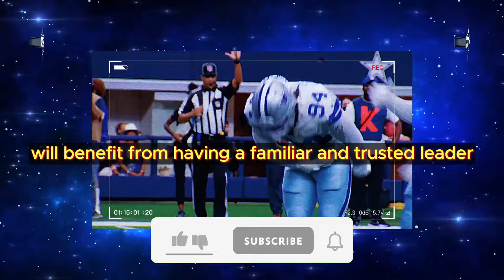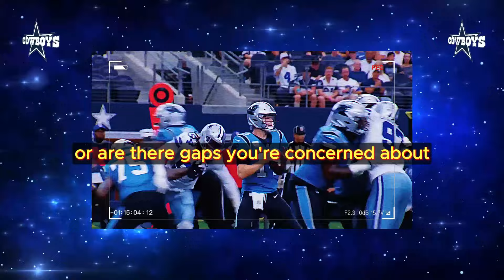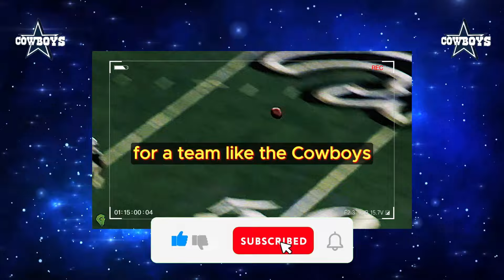WOW! 😳 Dallas Cowboys Land BIG STAR JONES ! ✅ SHAKED the NFL market! 😱🚨 DALLAS COWBOYS NEWS!